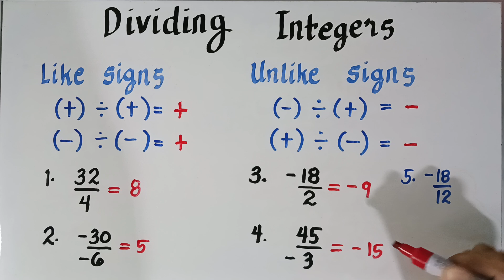Division of Integers